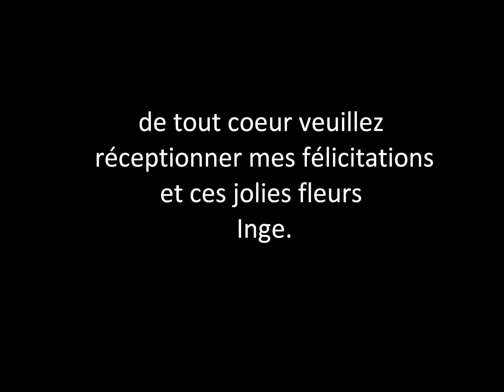50 ans félicitations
mariage d'or de mes amis